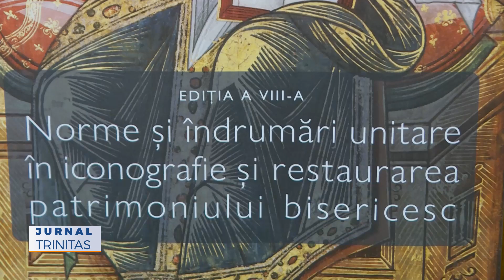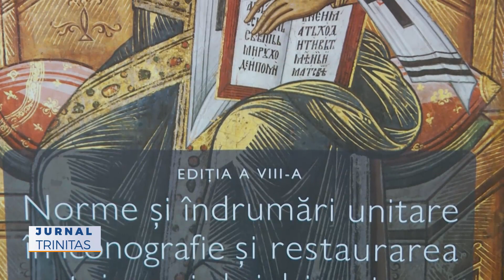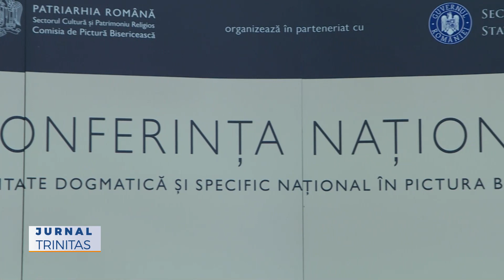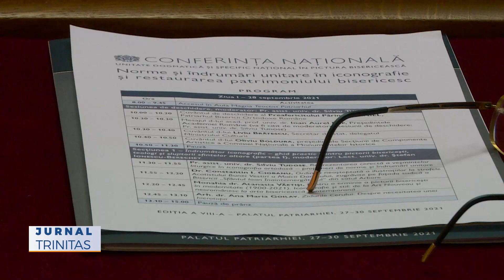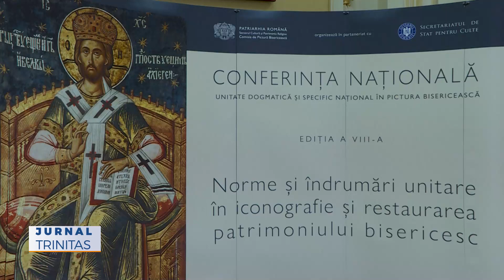Conferința „Unitate Dogmatică și Specific Național în Pictura Bisericească”